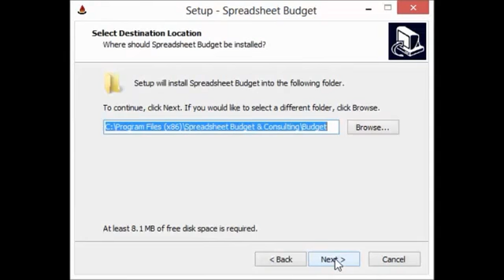Excel Finance Trick Personal Finance Add in